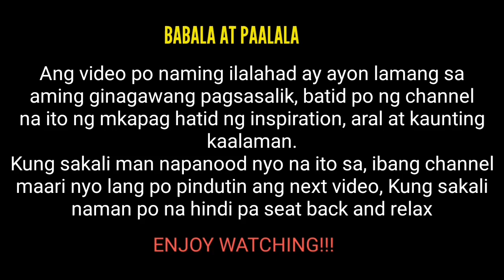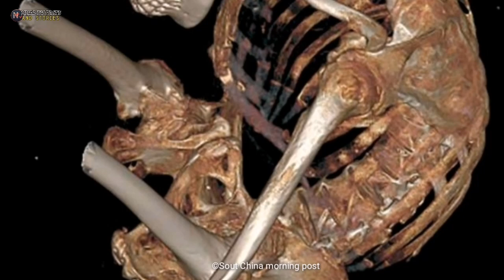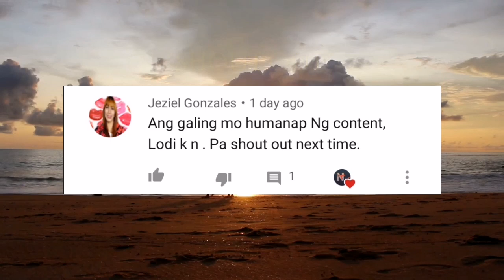Folded Man, Muling Nakatayo Makalipas ang 28 Years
Kamusta mga kaibigan sa videong ito ay aking ibabahagi abg pakikibaka ni LI HUA sa loob ng 28 yesrs na pagkakabaluktot ngayon ay naranasan na nya muli ang mkalakad ng normal.

CREDITS:

SUGGESTED VIDEO PREVIEW:

SUPPORT

RELATED CHANNEL :

Kaalaman
Tinagalog
Tinig ph
Bulalord
Pinoy mysteries
Win yt
Kevin TV facts
Tulkas tv
Maki trip
Marvelous TV facts
Archlight
Jeff tv
bhes tv

Lexi Lore
RogerRakker
Vhong Navarro
Tukomi
Senpai Kazu
Cong TV
Paolul
Makagago
Rated K
BITAG OFFICIAL
Ja Mill
Alex Gonzaga
Ivana Alawi